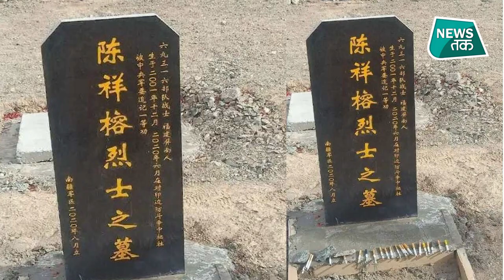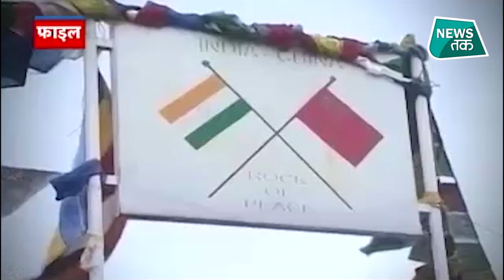Galwan Valley में भारतीय सैनिकों के साथ हुई हिंसक झड़प में चीन को हुए नुकसान का मिला पहला सबूत।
15 जून को भारत चीन के बीच सीमा विवाद को लेकर भारत-चीन के सैनिकों के बीच  हुए हिंसक झड़प में भारत के 20 सैनिक हुए थे शहीद तो वहीं खबरों के मुताबिक चीन के 40 सैनिक मारे गए। अब करीब दो महीने बाद चीनी सैनिकों के मारे जाने का पहला सबूत मिला है।